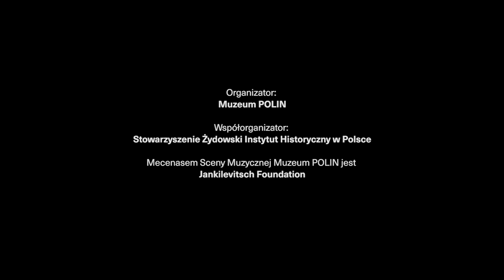POLIN Music Festival 2021: Alexey Botvinov | Muzeum POLIN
Drugi dzień POLIN Music Festivalu online przyniesie dwa recitale fortepianowe. Jako pierwszy wystápi Alexey Botvinov, który zaprezentuje muzykę kompozytora przez lata związanego z Odessą, obecnie żyjącego w Izraelu – Jana Freidlina. Będzie to polska premiera „Siedmiu krajobrazów”. W drugiej części koncertu zabrzmi doskonale znana suita Philipa Glassa, napisana do filmu „Godziny”.

Program koncertu:
Jan Freidlin "Seven Landscapes":
1. White landscape.
2. Window to the forest
3. Crimson landscape
4. Sunny meadow
5. Anxious landscape
6. Stars in the lake
7. Shining firmament

Phillip Glass - muzyka do filmu "Godziny"
1. I'm going to make a cake
2. An unwelcome friend
3. Tiering herself away
4. The hours

Organizator: Muzeum POLIN
Współorganizator: Stowarzyszenie Żydowski Instytut Historyczny w Polsce
Mecenasem Sceny Muzycznej Muzeum POLIN jest Jankilevitsch Foundation

Wystarczy zrobić przelew, na dowolną kwotę, na numer konta:
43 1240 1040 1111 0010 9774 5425